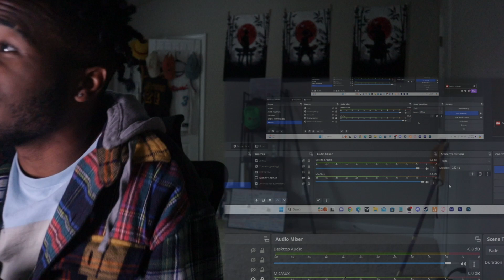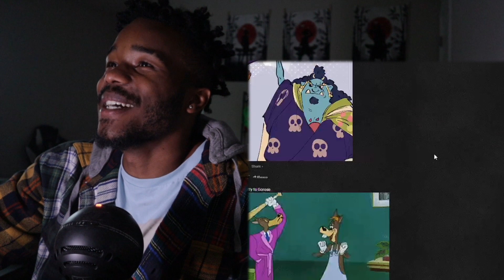ODA IS GOING CRAZY !!! | One Piece 1111 Reaction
Luffy, Dorry, Broggy Vs. the Gorosei, Zoro vs Lucci Finale, Strawhats retreat to the Giants ship to escape egghead, 6 minutes until vegapunk's message, The Ancient GIANT WAKES AGAIN ! SENSATIONAL CHAPTER.

X & IG  @shoddoclips